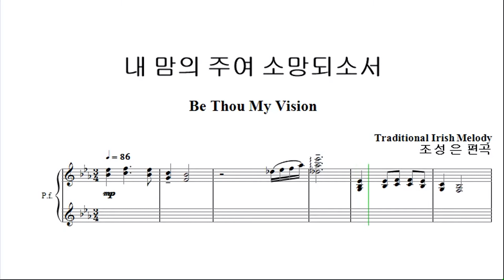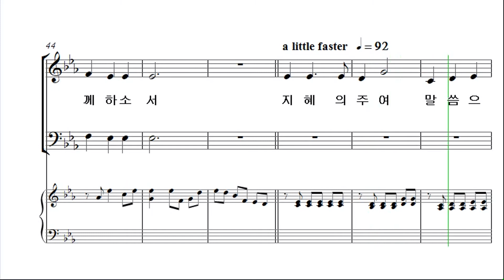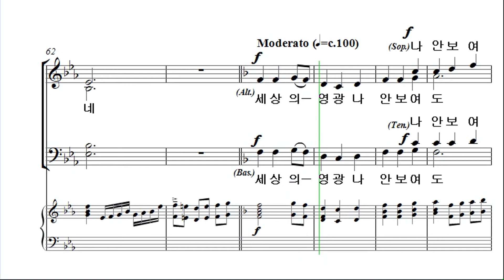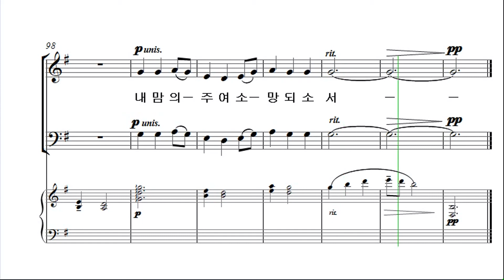[예수나의기쁨 19집] 16. 내 맘의 주여 소망되소서_알토